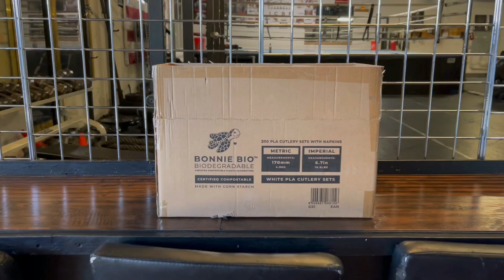Discounted biodegradable products supporting our cause. Local delivery or pick up at the boxing gym